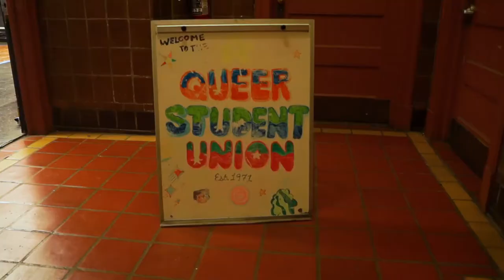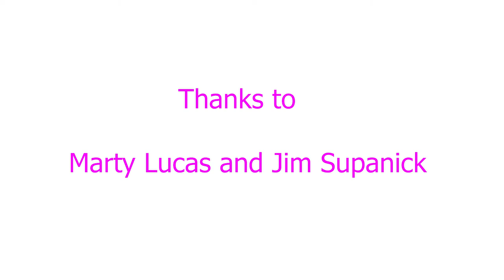Her Thomas Hunter Hall Story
A short film by Beau Hauser